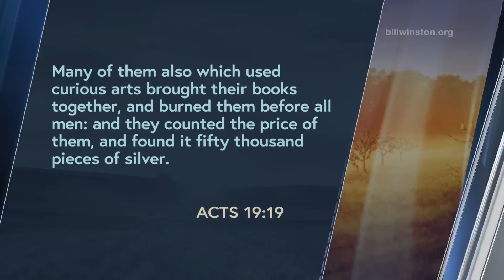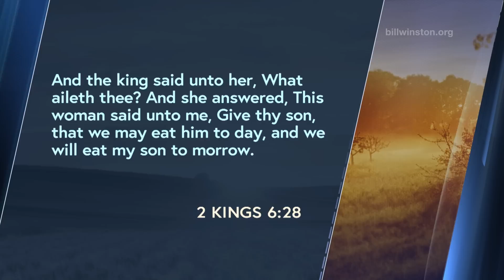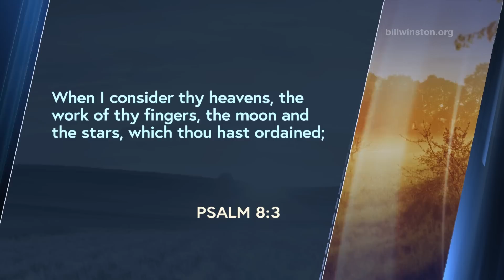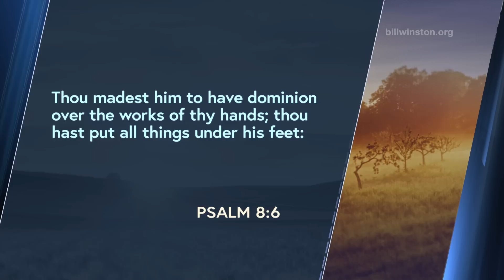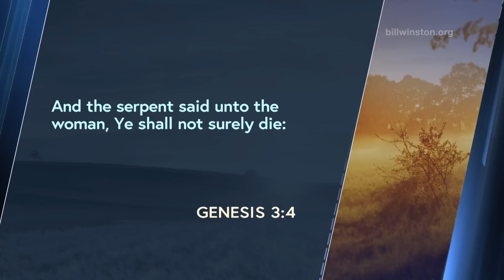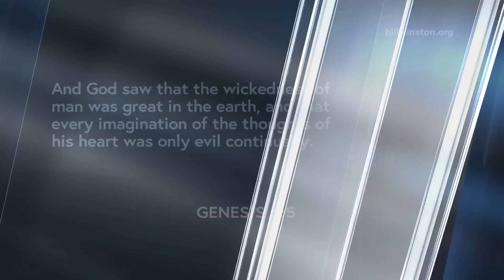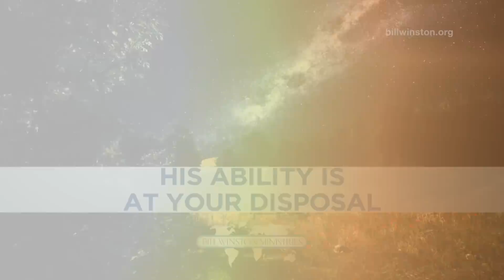Miracles At Your Disposal - Possessing Your Mountain Vol. 3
Do you know that God will lead you into battles that you can not win without him? He will lead you to buy buildings you can not afford without a miracle. “A good man out of the good treasure of his heart, will bring forth good things.” (Matthew 12:35).  In Possessing Your Mountain by Dr. Bill Winston, you will discover that your destiny is planted in your heart by the deposits of the word of God you sow into it. God influences what you can do and have by the thoughts He gives you to think. When God gives you something to do, He is going to equip you with His ability and He wants you to use it. He gave us His Word to speak and to create; and to rule and control circumstances and situations. In Possessing Your Mountain, you will gain the revelation that you are here not only to dominate, but to bring this earth back under the rulership of the Kingdom of God.

Ordering Information:
BW 2157-2 Miracles At Your Disposal - Possessing Your Mountain Vol. 3
Series 470